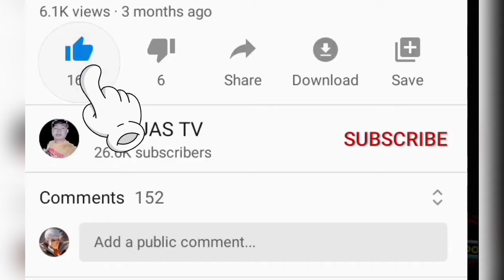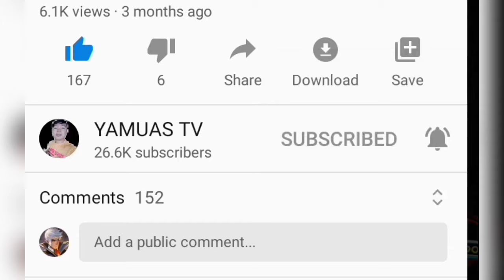HOW TO MAKE PISONET: part1 | Wiring tutorial for Pisonet timer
Disclamer:
Im not expert on Computer System
I want to share my knowledge base on my experiece.

3. Pisonet table top box

Background Music owned by:
*NONCOPYRIGHTMUSIC